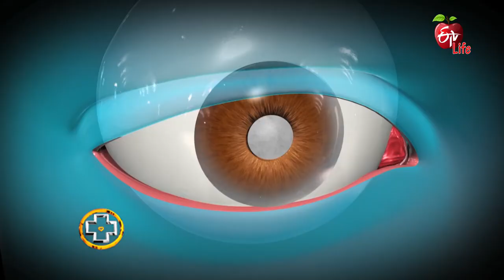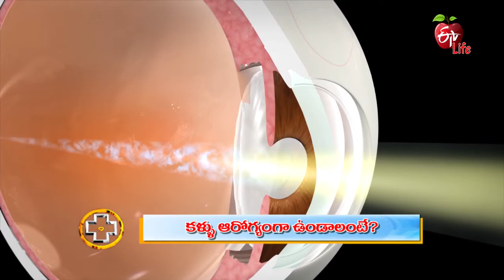How To Keep Your Eyes Healthy | Aarogyamastu | 3rd August 2022 | ETV Life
కళ్లు ఆరోగ్యంగా ఉండాలంటే?

Eye Specialist Dr Satya Prasad Balki sheds light on the factors affecting our eyes and advises regular eye checkups for early detection of problems, he presents precautions to follow for eye health and shares necessary safety measures.